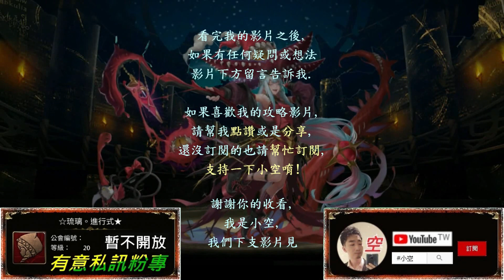【小空】「犬神的鈴鐺」輕鬆領五石！傑洛隊輕鬆通關參考！※8週年活動體8開催！（影片字幕）【神魔】[旅人的記憶]獵人秘社遺址◎鈴子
旅人的記憶(上半部)關卡體8優惠只到2月14日止。

隊伍配置：
傑洛+愛麗絲+幻化迪亞布羅+瑪莉諾+黑傑洛+傑洛
※Rockman系列配戴E罐。
※迪亞布羅佩戴消除條件龍刻。

第二張愛麗絲必備，隊伍技防燃燒。

第三張幻化迪亞布羅選配，
可換明日香、庸子、超人太郎等等

第四張瑪莉諾選配，
可換艾克斯、艾莉雅、洛可可等等。

第五張黑傑洛選配，
可換木萊昂內爾、庸子等直傷角色

音樂版權屬 Mad Head Limited. 所有